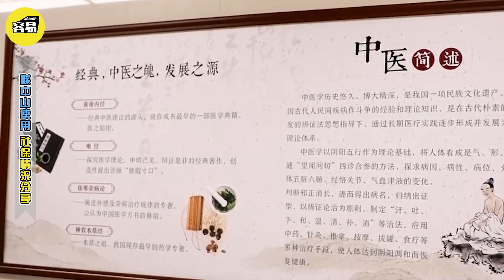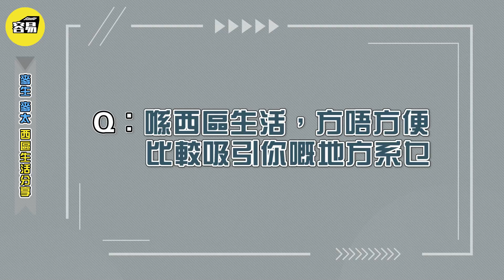【香港夫妻中山退休生活 即買醫保享受手術住院攻略】醫保claim幾多 內地醫院質素服務質量如何？丨大灣區公寓收租生活 中山三鄉 中山東區 中山西區生活對比丨香港人在中山 中山退休 內地醫保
🇭🇰今期節目分享2018年置業中山嘅麥生麥太閣中山退休生活分享，主要分享中山中醫院（三甲醫院，中西合璧），從剛剛買醫保即刻體驗心臟手術&白內障手術&住院開藥等等分享，有想知道醫保claim幾多或者內地醫療費用更加要留意呢期節目。從當年購買公寓再到後來置業三鄉住宅，已經購買超過4個物業，其中三個公寓正在出租收租也歡迎廣大香港粉絲朋友可以短租以上影片，提供生活支持。
☎️Wechat/電話：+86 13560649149/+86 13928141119/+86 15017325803
✨香港人在大灣區住房篇：
✨大灣區租屋：
👨‍🎓Henry 中山珠海裝修攻略系列：
👨‍🎓Francis 肇慶裝修攻略系列：
香港人在大灣區KOL組合：
✨肇慶 KenSir✨
00:00 航拍欣賞
00:34 麥生 麥太，中山生活分享
01:34 懿峯國際公寓，出租房欣賞
02:17 臻匯公館，出租房欣賞
03:12 麥生 麥太，中山居住心得
04:23 喺中山使用 社保情況分享
14:21 西區彩虹片區介紹
15:29 亞朵酒店，懿峯國際公寓，附近環境介紹
20:20 懿峯國際公寓，出租房介紹
21:35 麥生 麥太，西區生活分享
24:18 臻匯公館，出租房介紹
27:14 容易小廣告